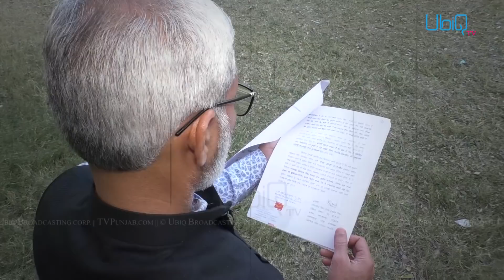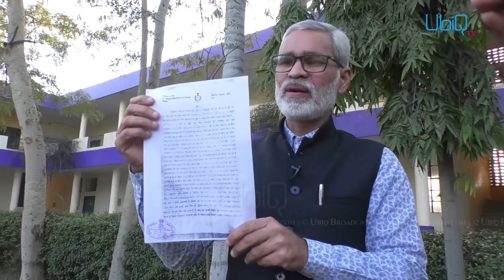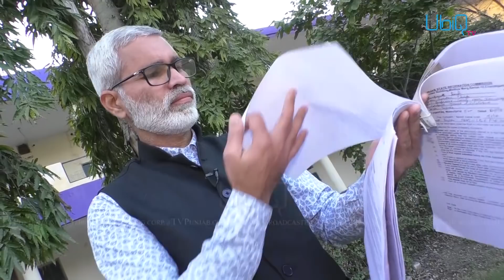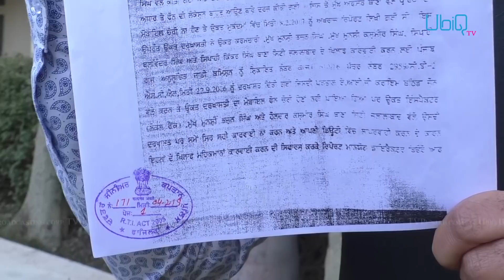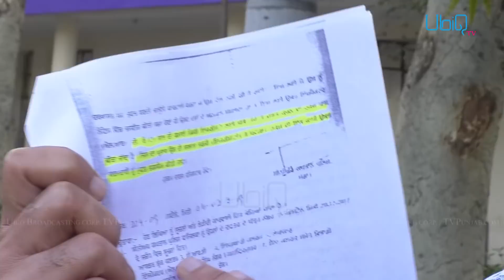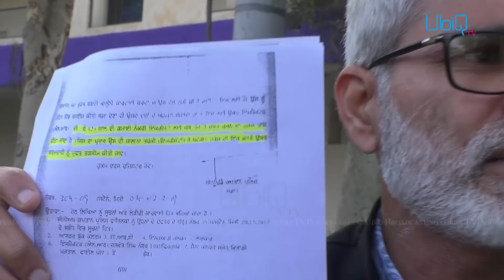ਜਾਣੋ ਕਿਵੇਂ ਤੀਰ ਵਾਂਗੂ ਸਿੱਧੀ ਕਰ ਦਿੱਤੀ ਪੰਜਾਬ ਪੁਲਿਸ